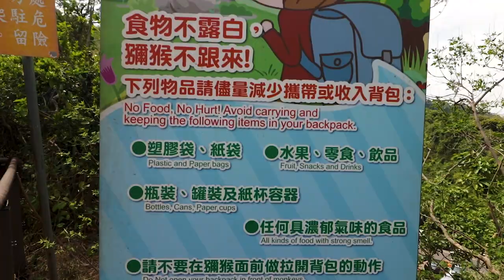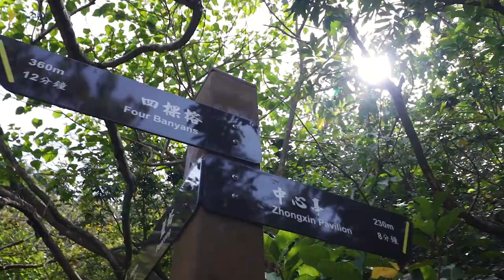Hiking MONKEY Mountain: Tropical Forest In The City!?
Join us for a hike up Monkey Mountain, part of Kaohsiung's beautiful Shoushan National Park. Shoushan is a very rich ecological habitat, home to many species of animals and plants. There are many different hiking trails and viewing points to enjoy the scenery. Shoushan reaches a maximum elevation at around 365 meters from above sea level. Stretching from the Zhuoying northern district to the southern peak of Sizihwan, Shoushan is the largest and most prominent landmark in Kaohsiung.

Want to support us to keep making videos? Have a look at our Patreon page where you can get more access to behind the scenes stuff, get more direct contact with us and you can even opt to get a handwritten postcard from us every month

We will be living in Taiwan for the coming weeks/months and then continue our travels after that. If you want to discover what it is like to live as a foreigner in Taiwan, what daily live looks like (costs, apartment, etc.) as well as exploring some of the beauty Taiwan has to offer, then subscribe to our channel.